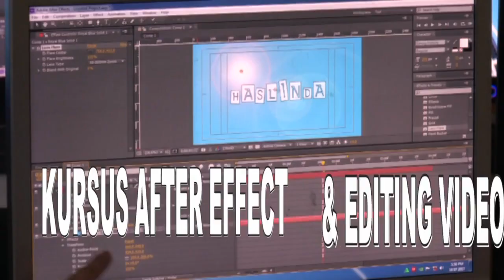KHAS UNTUK WARGA BRUNEI KURSUS MULTIMEDIA 2018